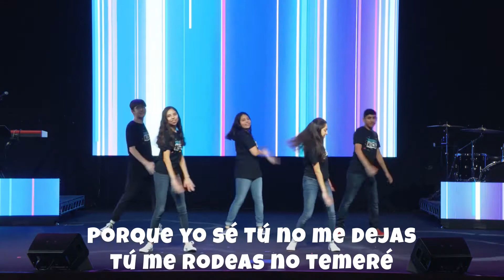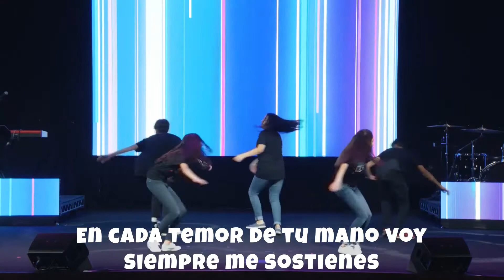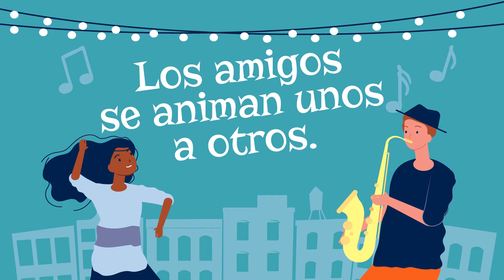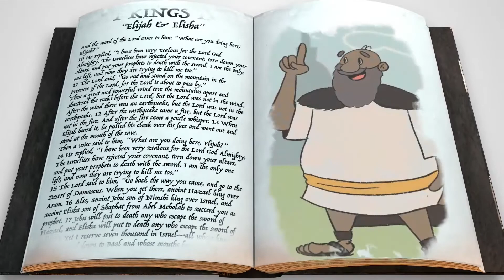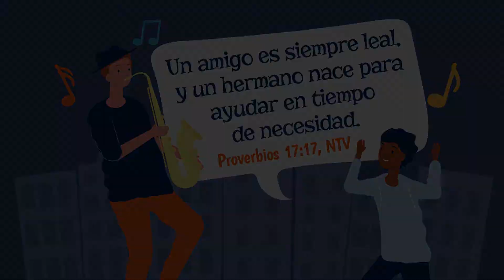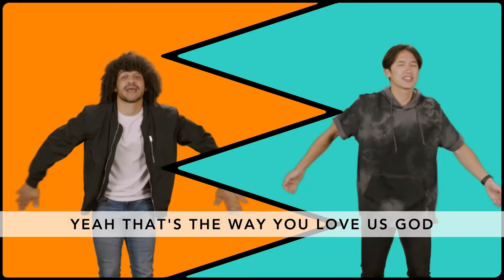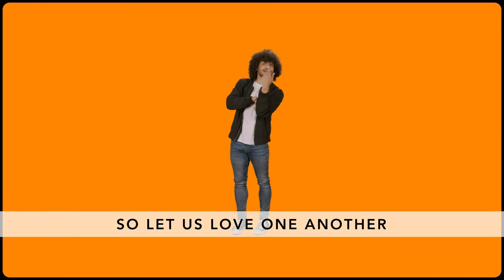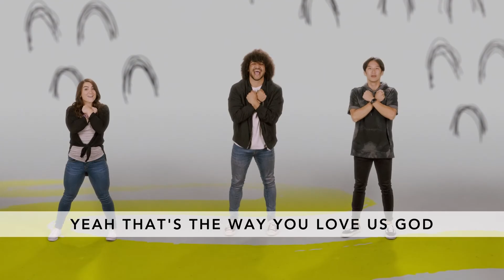Spanish Westover Kids Elementary 09 20 20 WK 3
Westover Kids